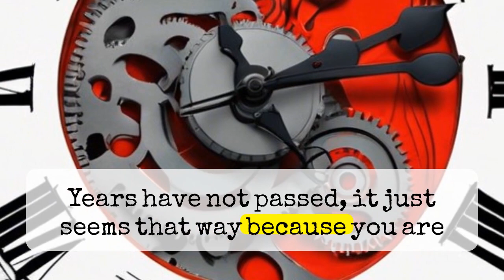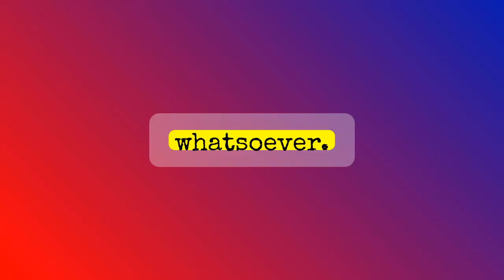Revolution v2.0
A spy thriller concept story I am working on. It is a part of a larger story, yet I am now choosing to release early and often, rather than finish the rather ambitious epic I have planned. Here’s a piece of the puzzle.